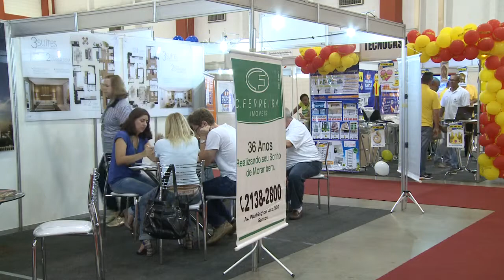[23.05.15]Programa Pedro Alcântara - 11º Feirão da Caixa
O 11º Feirão da Caixa aconteceu nos dias 15, 16 e 17 de maio no Mendes Convention Center. Este ano, a Caixa contou com 45 participantes, entre construtoras, imobiliárias e outros parceiros da instituição. O evento ofertou mais de 15 mil imóveis. Confira o nosso bate-papo com representantes da Estrutura, C. Ferreira Imóveis e da Caixa Econômica Federal.